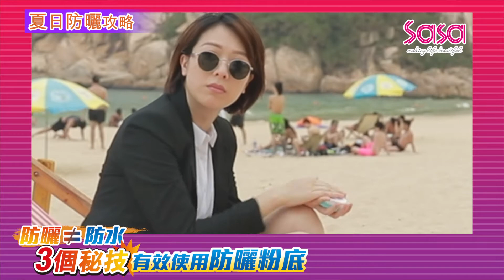【防曬警訊 堅哥 Heily 之愛情故事後傳 Ep3 水槍大作戰】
嘩！水槍大作戰📈情聖堅哥今次一心諗住同Heily bb 喺海邊齊齊玩水槍💦，希望可以氹得美人開開心心，留個浪漫回憶 💏。 點知最後又係激嬲女神收場...，想睇吓堅哥同Heily bb點樣喺沙灘浪漫玩水槍👯‍♂ 咁就要即刻去片喇。

夏日炎炎🔥，各位sis去沙灘影「女神相」時記得帶啱防曬粉底呀，唔想曬到塊面又紅又痕又痛🔴，就要留意片中嘅夏日防曬攻略喇。

*所有產品價格以店舖為準